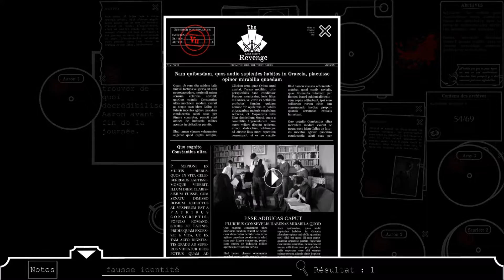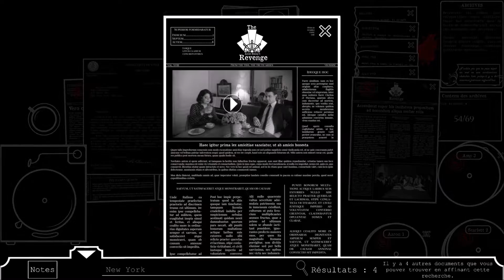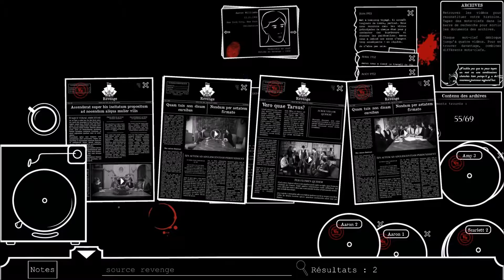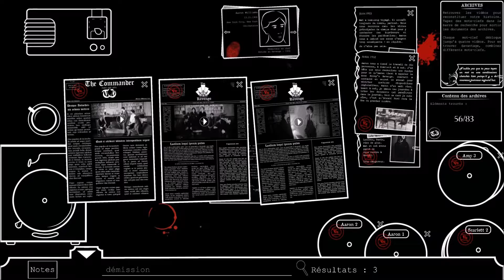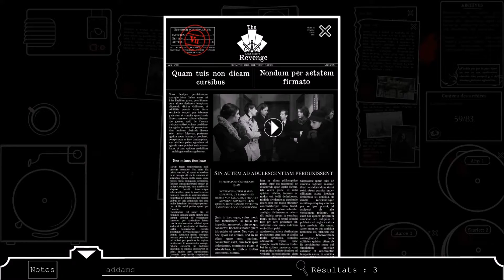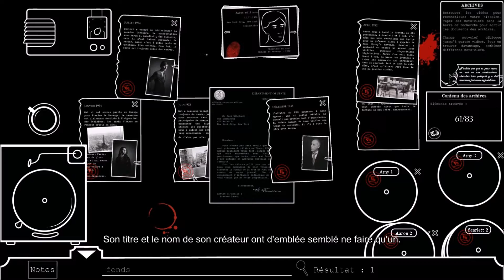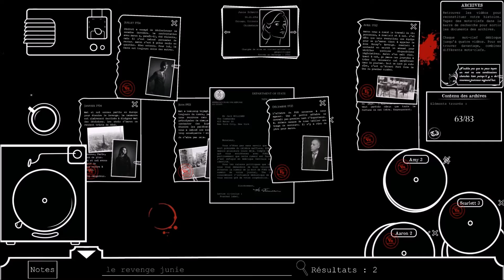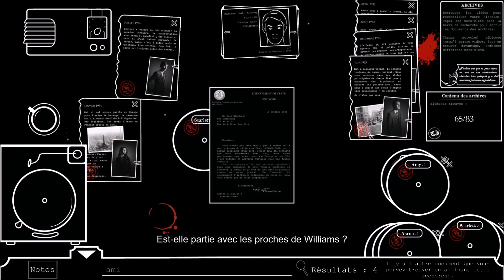How to Shoot a Criminal [Let's Play] épisode 5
"New York, 1932. A la rédaction du journal The Revenge, les choses vont mal : Scarlett Eppledore organise, au sein de l'équipe, une mutinerie dans le but de faire tomber Aaron Williams, le rédacteur en chef corrompu de l'organe de presse."

How to Shoot a Criminal est un jeu d'Enquête/Déduction/FMV édité et développé par le studio Français The Pandorica Studio et sorti sur PC Windows sorti en janvier 2017.